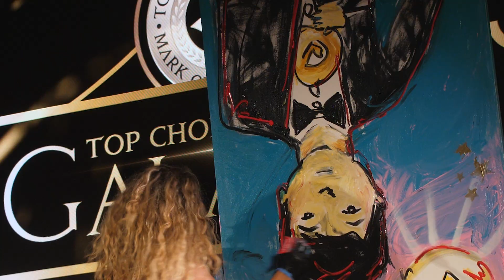Kickit Dance Studio - Top Choice Awards 2019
Kickit Dance Studio receives the award for Top Choice Dance School of 2019 in Winnipeg.